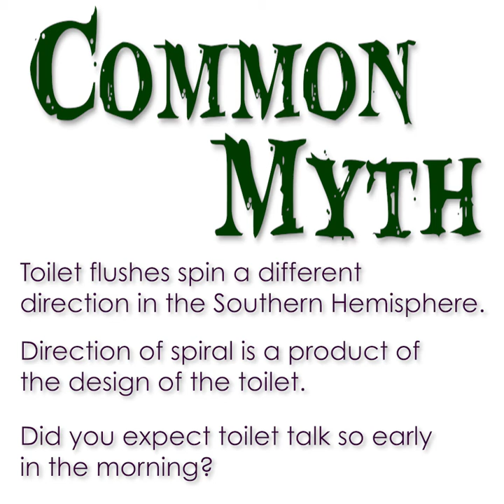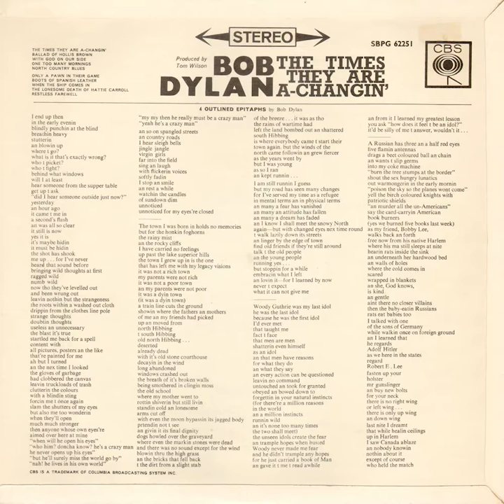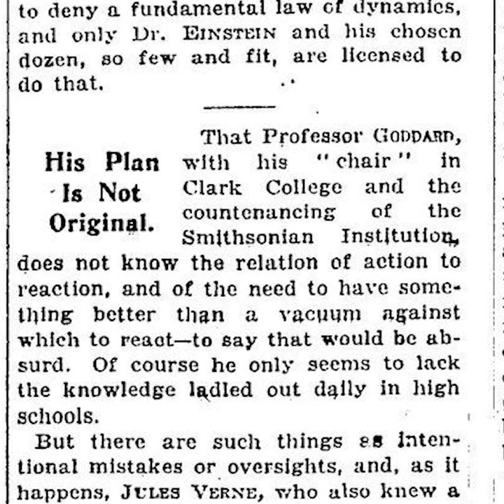Cool Things that happened on January 13th!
What happened on this day in history? You don't be the only one who doesn't know that today in 1939, Son of Frankenstein was released or that Gregory Walcott, who was in the films Plan 9 from Outer Space, TThe Last American Hero, and The Sugarland Express was born on this day! Don't be the person who doesn't know!. Knowledge is everything!